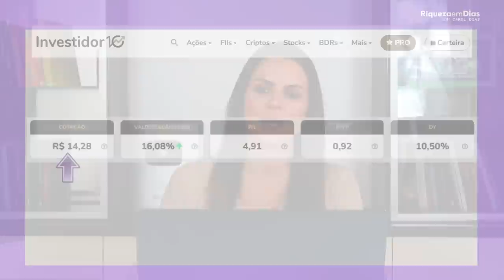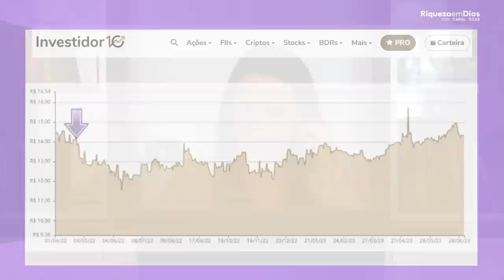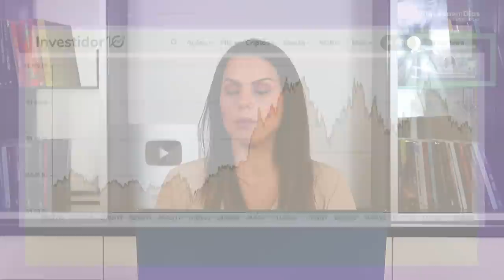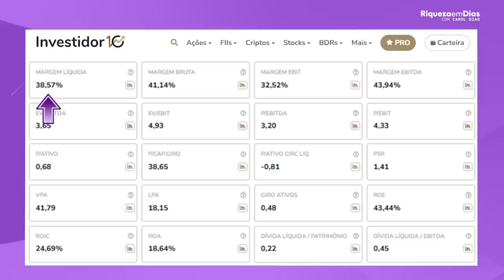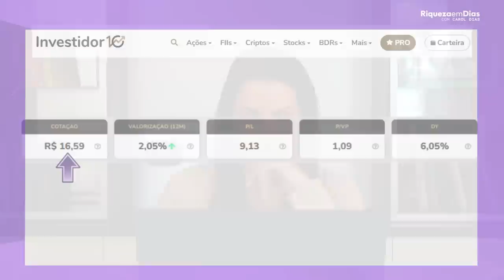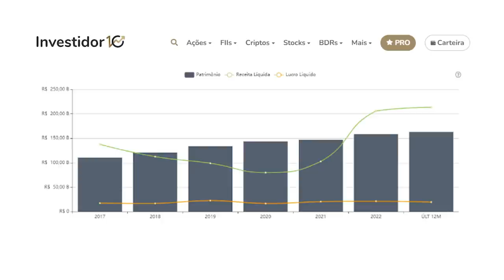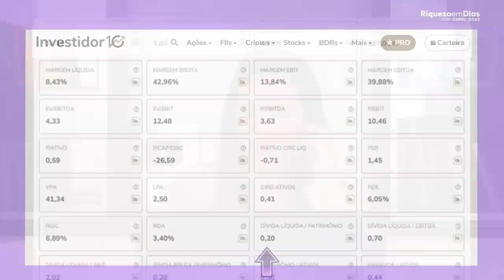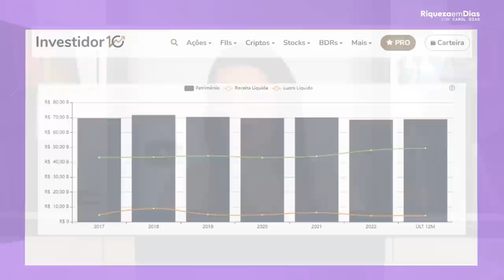4 TOP AÇÕES QUE MAIS PAGAM DIVIDENDOS!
4 TOP AÇÕES QUE MAIS PAGAM DIVIDENDOS!

Olá, investidores! No vídeo de hoje, vamos falar sobre 4 ações que pagam ótimos dividendos na bolsa de valores,

Vou apresentar cada uma das ações e discutir seus fundamentos, desempenho histórico, perspectivas de mercado e os principais riscos envolvidos.

Se você está buscando opções de investimento em ações que pagam bons dividendos, não perca este vídeo!

Conteúdo do vídeo:

00:00 4 TOP AÇÕES QUE MAIS PAGAM DIVIDENDOS!
01:50 1º ação AUREN (AURE3)
02:33 Indicadores fundamentalistas da Auren
02:57 O que é P/L?
03:27 O que é P/VP?
04:40 Gráfico de receitas e lucros da Auren
05:55 2º ação VALE (VALE3)
07:33 Porque os analistas estão recomendando a Vale
08:14 Indicadores fundamentalistas da Vale
10:00 Comunidade Eu Vivo de Dividendos
11:30 3º ação BANCO DO BRADESCO (BBDC4)
12:40 Indicadores fundamentalistas do Banco do Bradesco
13:39 Gráfico de receitas e lucros do Banco do Bradesco
14:14 4º ação VIVO (VIVT3)
15:47 Indicadores fundamentalistas da Vivo